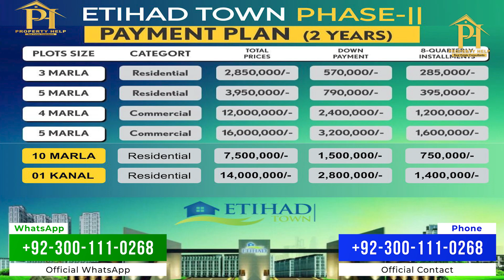Etihad Town Phase 2 Jia Bagga Road Lahore | Balloting Announcement | Good News | Property Help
3 & 5 Marla Limited Residential Plots are Available on Easy Installment Plans in Etihad Town Phase 2 Lahore, Pakistan.
4 Marla Commercial With File

Features:-

✅ 100% LDA Approved Project
✅ Easy Installments Plan
✅ Gated Community
✅ 24/7 Electricity
✅ Gas & Water Supply
✅ State of the art Schools & University
✅ Grand Mosque & Hospital
✅ Theme Parks & Well-Planned Infrastructure